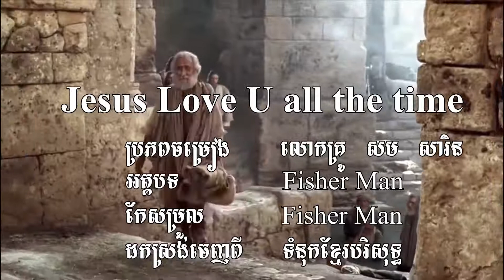អ្នកណាប្រែចិត្តជឿ ។ The One who Believes. Vol # 111